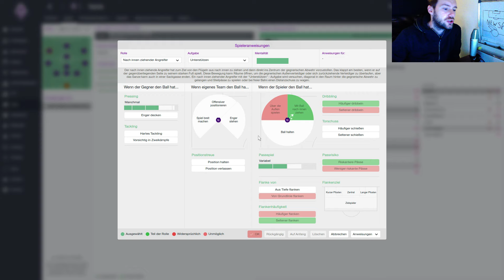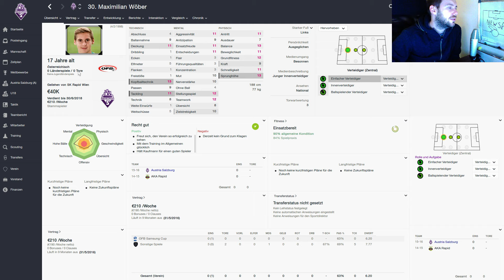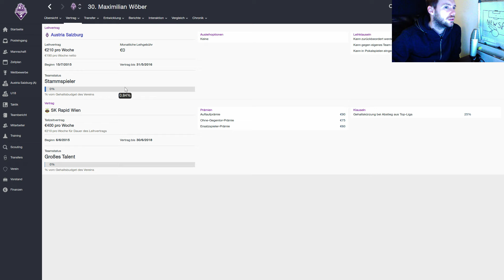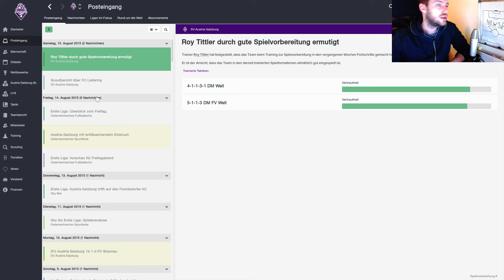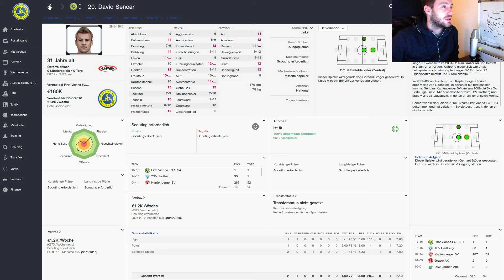Football Manager 2016 #22 - FC Liefering in Maxglan zu Gast! [Gameplay / Deutsch / Österreich] 21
Unsere Welt des Fußballs - Besucht uns auf unserer Website oder Facebook!